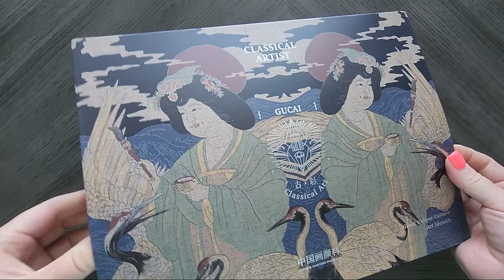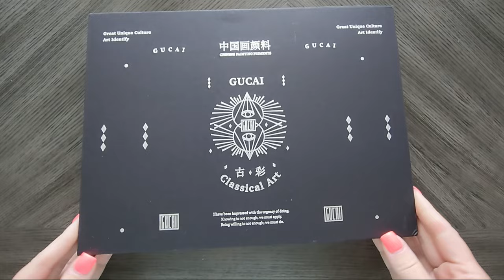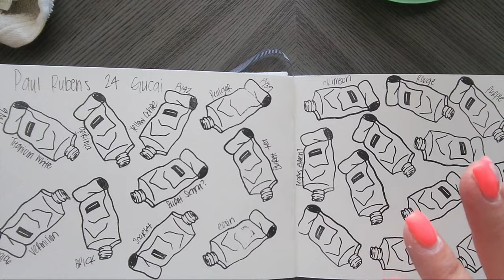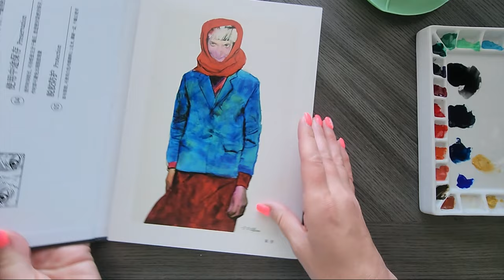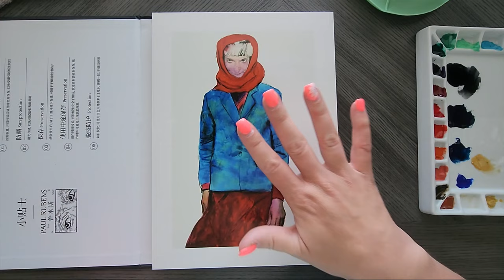Paul Rubens Gucai 24 Watercolors | Let's Review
Today we are taking a look at the Paul Rubens Gucai watercolor tubes created with ancient Chinese pigments. I will go over the packaging, swatching, and even demonstrate how these new watercolors perform.

👉Try the Paul Rubens (promo active on 6/16/22)
👉Try the Silver Black Velvet Size 10 Brush
👉Meeden 18 Porcelain Palette

I don’t sell anything here, or any tutorials, charts, etc. I have are all free for you to enjoy. However, if you do wish to add a little extra to your contribution, you can do some of the following (but please keep in mind none of these are necessary!):

Amazon Wishlist
Leave a SUPER THANKS Comment on this Video!
Using those links is no extra cost for you and there is no obligation to use them, but I do receive a small percent in return which just helps go toward funding my coloring habit so I can continually share it with you all!